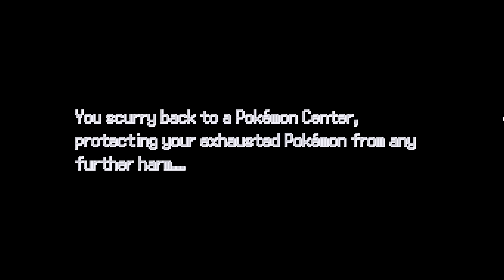Pokemon Infinite Fusion [Randomized Hard Mode] - Gameplay #9 - ROCK TUNNEL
Pokemon Infinite Fusion:
Este jogo re-apresenta os DNA Splicers de Black and White 2. Excepto, desta vez, podes usá-lo em TODOS os Pokémon! Combina quaisquer dois Pokémon juntos em um Pokémon completamente novo. Existem 176.400 combinações únicas no jogo!

This game re-introduces the DNA Splicers from Black and White 2... Except this time, you can use it on EVERY Pokémon! Use them to combine any two Pokémon together into a completely new Pokémon. 176,400 unique combinations exist in the game!